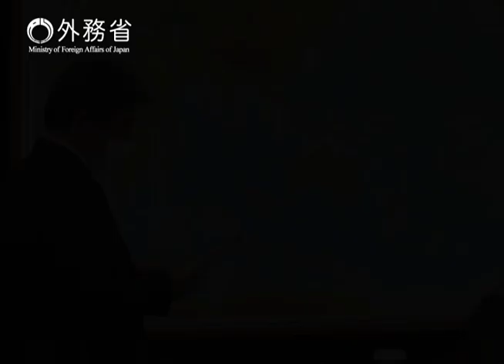〔December 15〕Regular Press Conference：Minister for Foreign Affairs of Japan, MOTEGI Toshimitsu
On December 15, 2020, a regular press conference was held by Minister for
Foreign Affairs of Japan, MOTEGI Toshimitsu.
Kindly note that simultaneous English translation is provisional.

【Opening Remarks】
1. Conclusion of the Negotiations on the Future Relationship Between the EU and the United Kingdom
2. Visits to the Latin America and the Caribbean (LAC) Region as well as Africa by Foreign Minister Motegi
3. Appointment of Japanese Ambassador to the United States TOMITA Koji
4. Maiden Names in Passports

1. Conclusion of the Negotiations on the Future Relationship Between the EU and the United Kingdom
2. Timing of Foreign Minister Motegi’s Visit to the United States
3. Situation in the Middle East (Gulf Cooperation Council (GCC) Summit)
4. Fifth Anniversary of the Japan-ROK Agreement on the Comfort Women Issue
5. Special Declassification of Diplomatic Records (The Tiananmen Square Incident)
6. Resumption of Cross-Border Travel (Effects of the Variant of the Novel Coronavirus)